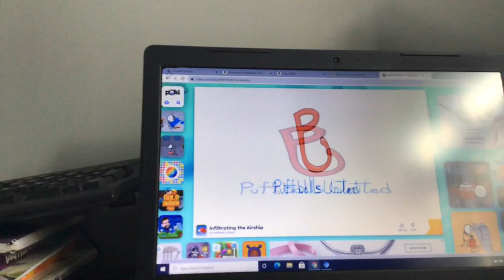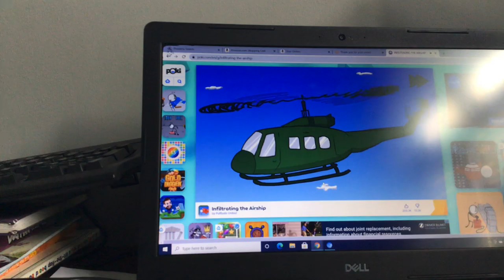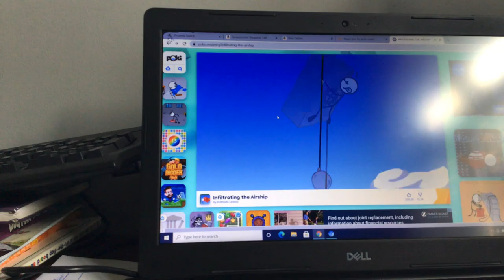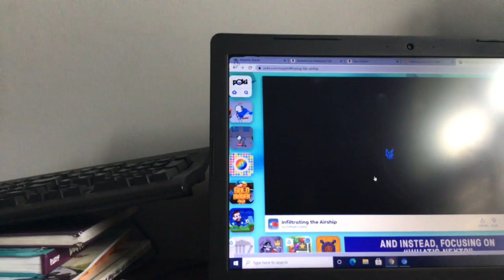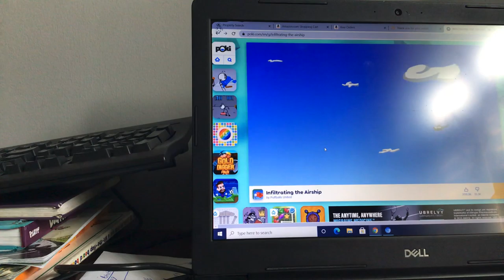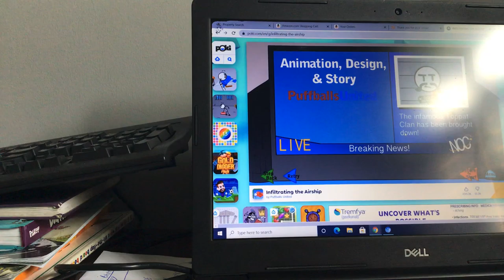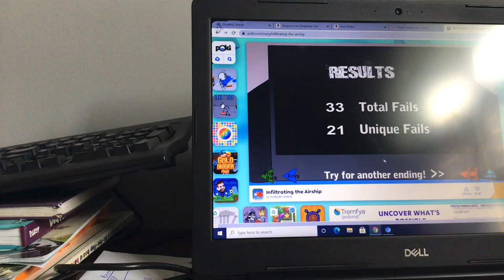Henry infiltrates this airship!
Merry 5 days until Christmas!